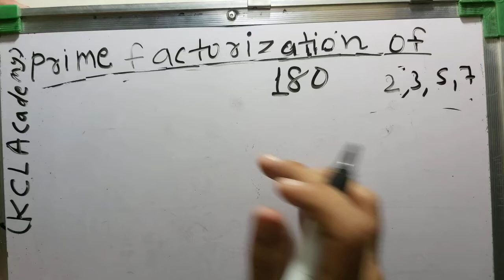Prime factorization of 180 in Hindi | Maths By KCLAcademy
factorization method,
prime factorization method,
square root,